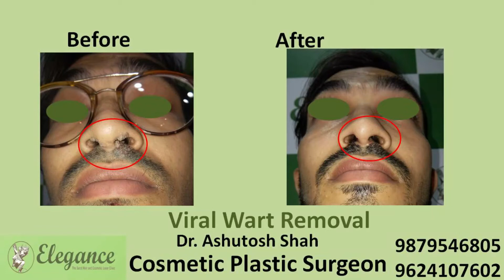Viral Wart Causes, Types, Removal, and Treatment, Surat, Gujarat, India.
Patients from Kosamba, Kim, Mangrol, Bardoli, Bharuch, Valsad, Vapi, Bharuch, Surat for Wart Removal With Radiofrequency. Schedule a meeting with Dr. Ashutosh Shah.